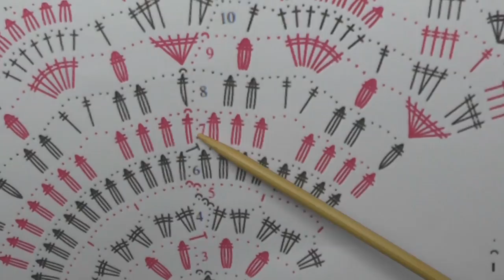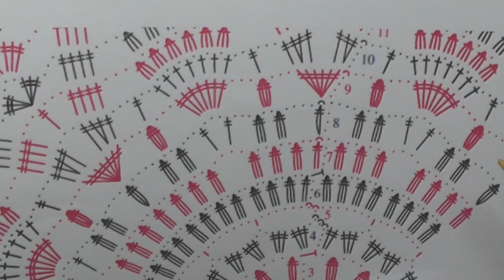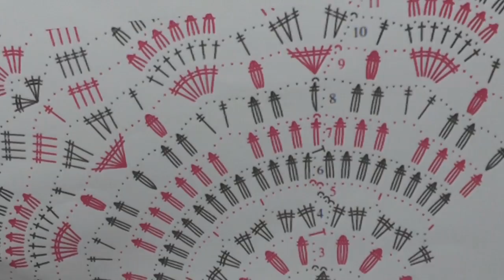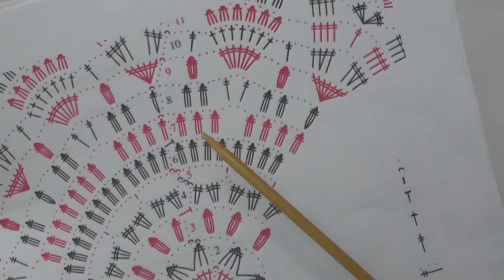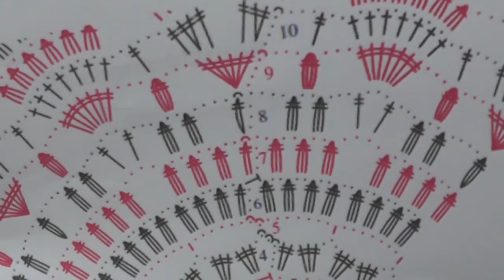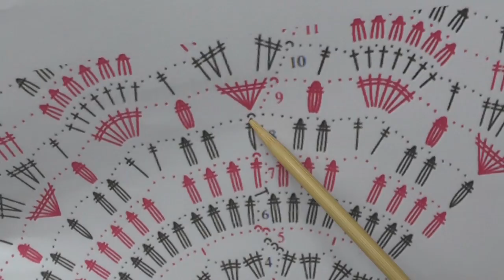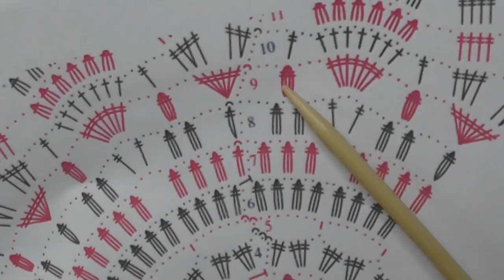Kreisjacke Mandala / EINFACH Häkeln Teil 3 / Veronika Hug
Bitte die Bilder eurer Fortschritte oder Fragen in der Gruppe Woolly Hugs auf Facebook bei diesem Beitrag in die Kommentare posten